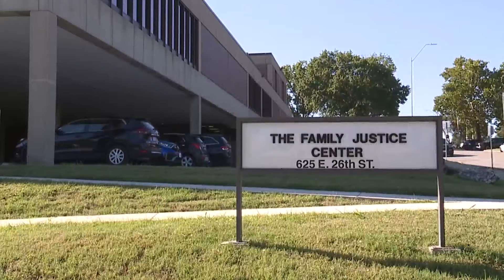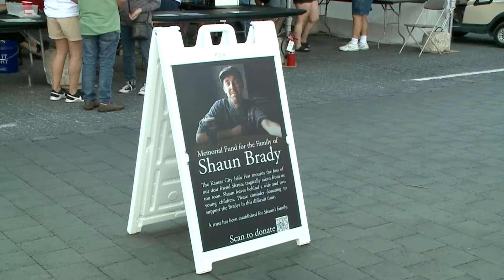Second teenager facing murder in killing of Kansas City restaurant owner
Shaun Brady was shot and killed outside of his restaurant on 63rd Street in Brookside. Two teenagers less than 18 years old are facing murder in the shooting.